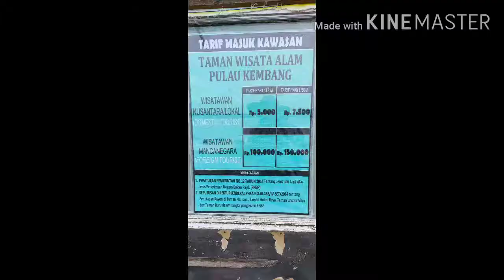VISITING KEMBANG ISLAND IN BARITO RIVER BANJARMASIN, SOUTH KALIMANTAN - INDONESIA